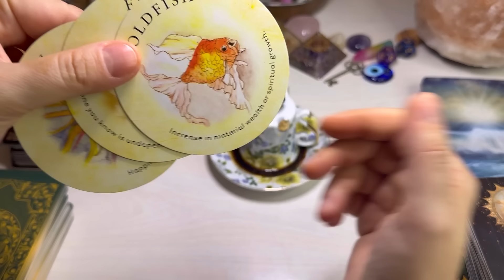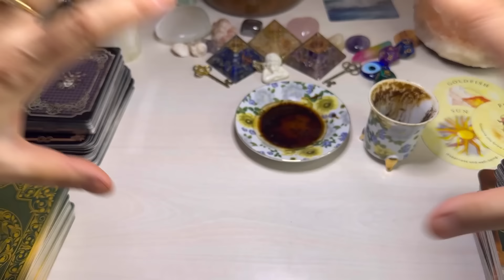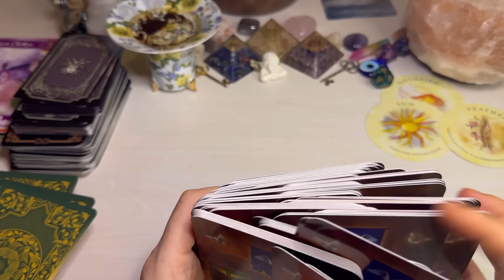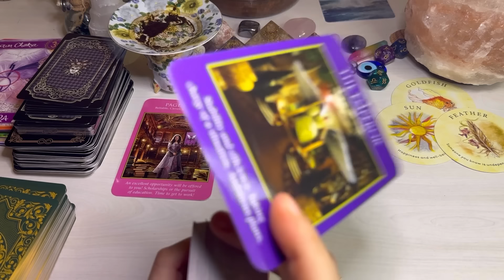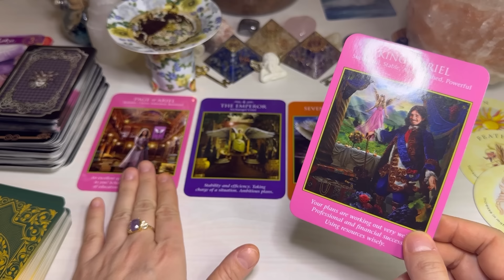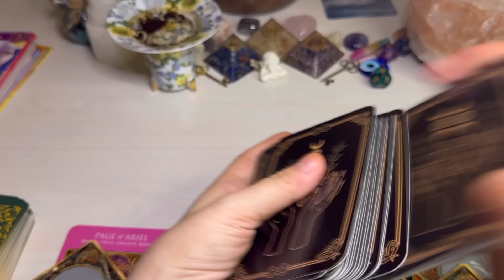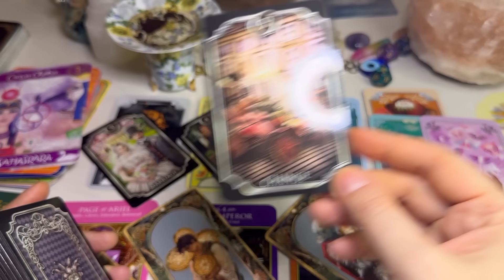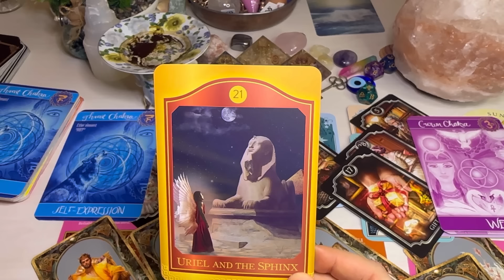Scorpio! “INTENSE Reading! You Might Have To Sit Down For This Scorpio!” MID NOVEMBER ✨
This is your coffee cup/grounds and tarot reading. All reading is intended for sun, moon, rising and Venus signs.

I love you and I wish you a magical day 🪄🦄

Love & light 💞